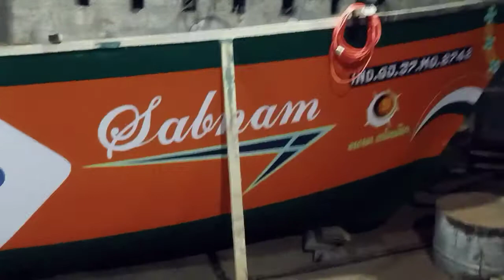Sahara Fibre Glass Mangrol Veraval Road Bye Pass Mangrol